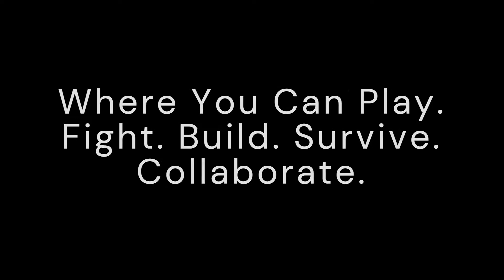Spirit Steal SMP: Trailer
Mouse: Model O
Laptop: Some cheap school one
Mouse Mat: G400
My Life: N/A
Time Since Last Touched Grass: 420 days, 30 mins, 6.9 secs
I am not giving the youtube channels of the other youtubers becuase they both do terrible clickbait content, arent even at 1k subs, and they take literally 2 seconds to make a terrible video :D